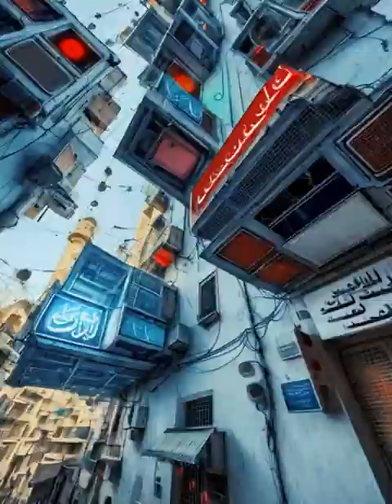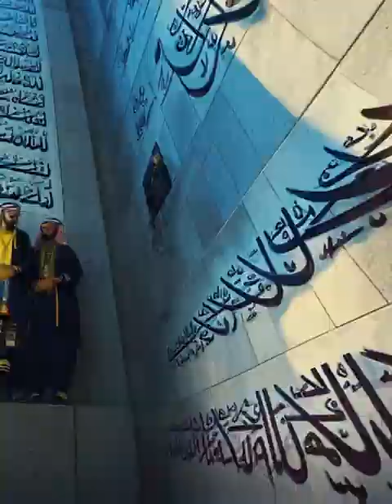Emergence - Ya wili ياويلي Remix album dz gp garage breakbeat music ai kaiber #2023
Cette piste fascinante incarne l'esprit audacieux de l'album "Emergence", en fusionnant des éléments emblématiques pour créer une expérience musicale inoubliable. En intégrant la voix iconique de "Boubarita", nous donnons vie à une collaboration harmonieuse entre générations et cultures musicales. L'échantillon de Chikha Rimiti ajoute une dimension envoûtante, honorant les racines tout en propulsant la musique dans une nouvelle ère.

Le rythme b-boy qui pulse au cœur de cette piste est une véritable célébration du mouvement et de l'énergie. Inspiré par Jamix et Freestyle Project, il ajoute une touche moderne et dynamique à l'ensemble. Les rythmes irrésistibles incitent à la danse, tandis que les nuances sublimes de la voix de "Boubarita" créent une fusion captivante avec les mélodies intemporelles de Chikha Rimiti.

Cette piste est le témoignage de la vision artistique audacieuse de l'album "Emergence". Elle incarne la manière dont la fusion entre des influences variées crée une nouvelle identité musicale. En embrassant l'histoire et en lui donnant un nouveau souffle, cette piste offre une expérience qui transcende les frontières musicales, honorant le passé tout en explorant de nouvelles perspectives.